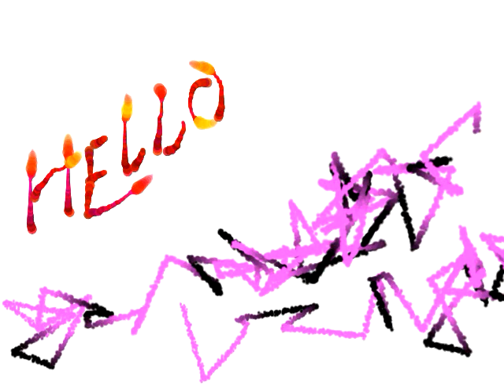FIND THE DIFFERENCE , simosof X6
for kids simosof